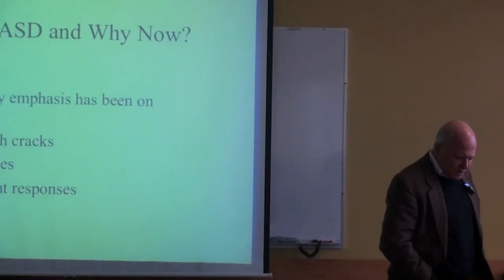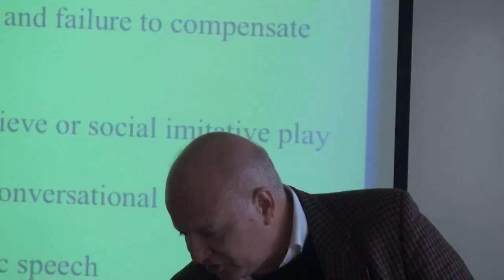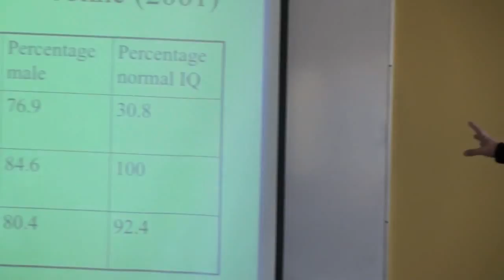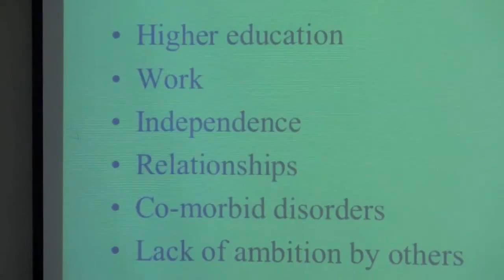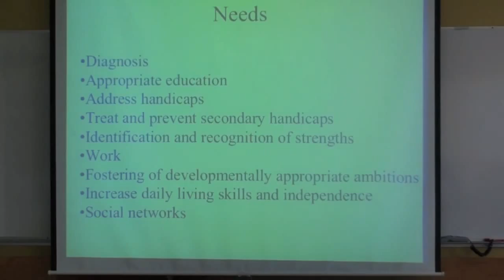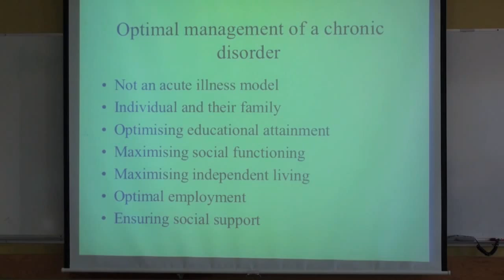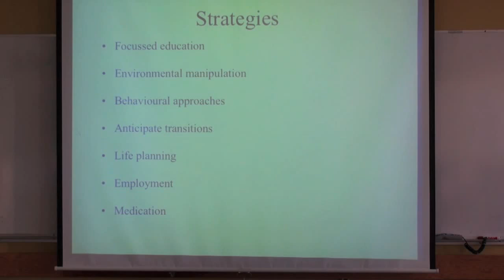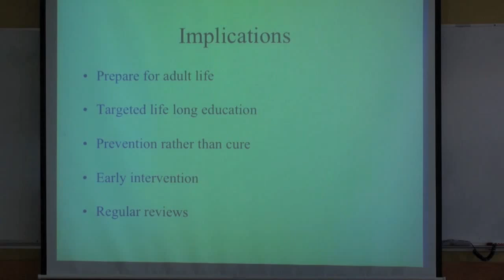Autism Throughout the Lifespan